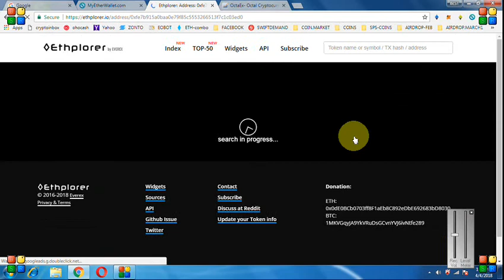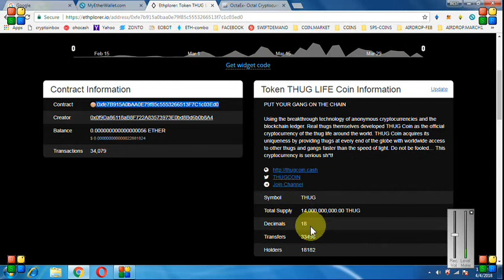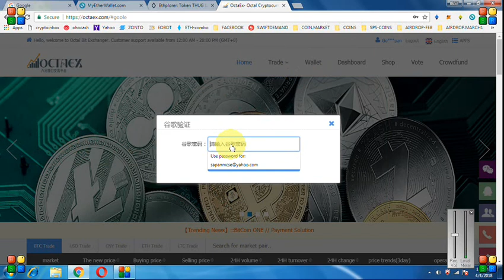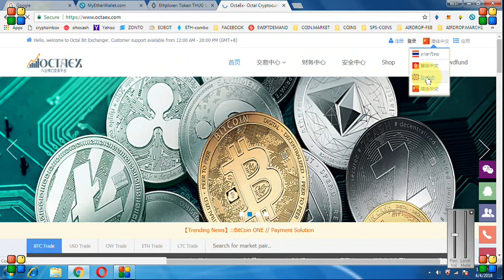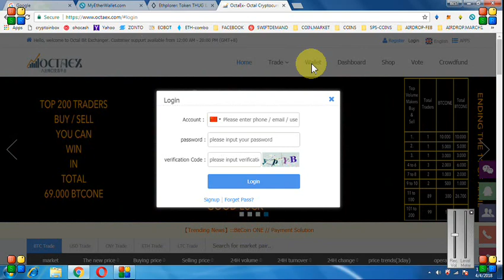CONGRETS -5000 THUG COINS RECEIVED..|| HOW TO ADD TOKENS IN MYETHERWALLET